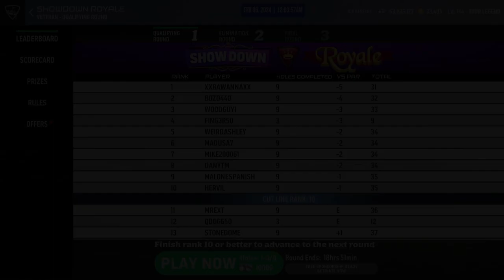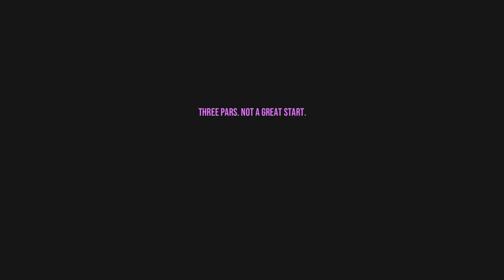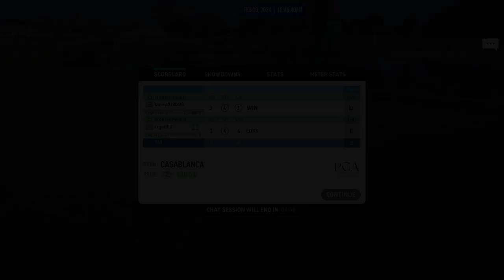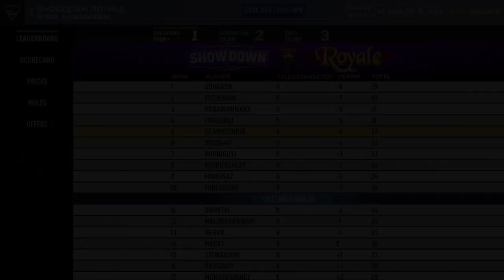WGT Golf. ROYALE Showdown. February 2024. Qualifying round.